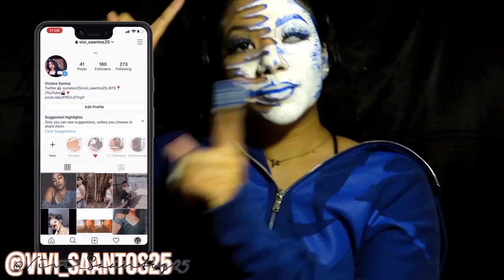Smear cartoon Tutorial💙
Hello everyone, thank you so much for tag me next more let know me please 👌, hope everyone enjoy the video! Important must follow on Instagram& Twitter Hope everyone loves it ❤️

Thanks Friday late and Saturday. I do see you tomorrow & not sure Ya♡